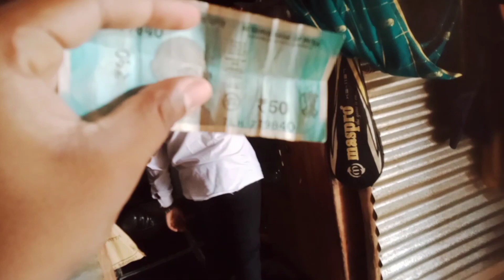ಅಮ್ಮಾ ಎಲ್ಲಾ ಮೊಮ್ಮಕ್ಕಳಿಗೆ ಜಾತ್ರೆಗೆ ರೊಕ್ಕ ಕೊಟ್ಳು, ನಮ್ಮತ್ತೆ ಮಗಳ ಜಾತ್ರೆಗೆ ಬಂದ್ಲು | Morab hanumanta jatre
This is vishwa from dharwad, i am interested in singing, drawing, writing poems and stories, dancing, Rangoli making and researching folk literature, so you can watch the videos of my life with my unique talents

And on Facebook page under the name  " vishwa kammar vlogs "